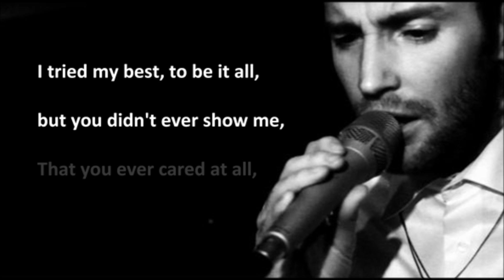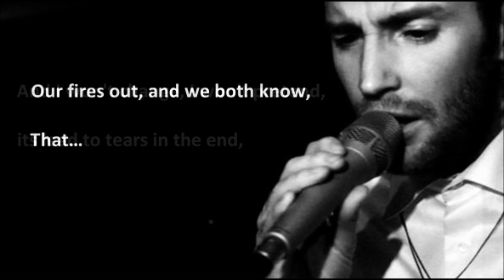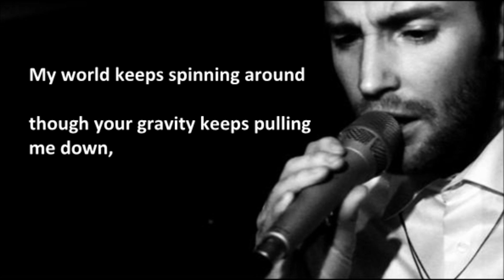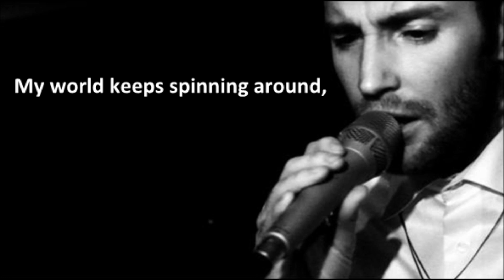Jay James Picton - Gravity (lyrics)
I do not own the lyrics, music or pictures used in this video.